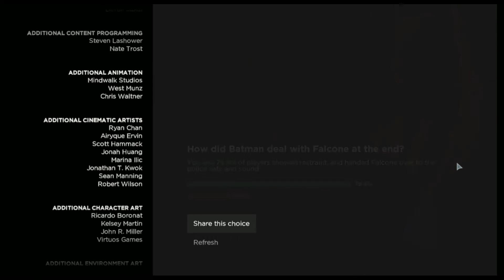BATMAN IS THE NSA | Batman: The Telltale Series [Commentary Gameplay] - Episode 1 (END)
Batman The TellTale Series - Episode 1 - REALM OF SHADOWS.

In Telltale Batman, the player takes the role of Batman, both as the superhero and as his alter ego Bruce Wayne. Telltale Games CEO Kevin Bruner has stated that playtime will be split evenly between them, though at times the game will offer the player a choice of whether to approach a situation as Wayne or as Batman. The game's narrative offers a "fresh interpretation of the universe set in current times, not tied to any existing iteration of Batman in games, film, or comics", according to Telltale Games. According to Bruner, the game is set a few years after Wayne decides to become Batman, giving them flexibility in their writing and gameplay to give the player some control on how they want to play the character without ties to any established narrative. The game features a branching narrative, similar to past Telltale games, giving the player options in approaching a situation and having that choice affect later events in the game. The game includes action sequences that are resolved similar to Telltale's other games, using quick time events. The series also includes investigation sequences, allowing the player to use Batman's detective skills to progress the story.

In Telltale Batman Episode 1: Realm of Shadows, enter the fractured psyche of Bruce Wayne and discover the powerful and far-reaching consequences of your choices as the Dark Knight. Tou'll make discoveries that will shatter Bruce Wayne's world, and the already fragile stability of a corrupt Gotham City. In Telltale Batman, your actions and your choices will determine the fate of the Batman.

Episode 1: In Telltale Batman Episode 1: Realm of Shadows, Batman battles Catwoman for a hard drive stolen from Mayor Hill, and Bruce Wayne hosts a fundraiser for Harvey Dent which is gatecrashed by Carmine Falcone. As Bruce Wayne, he encounters an old friend named Oz who now speaks of revolution in Gotham, and as Batman he investigates a battle between police and Falcone's gang which led to the release of a psychotropic gas.

Voices in Telltale Batman:
Troy Baker as Batman/Bruce Wayne
Murphy Guyer as Lieutenant James Gordon